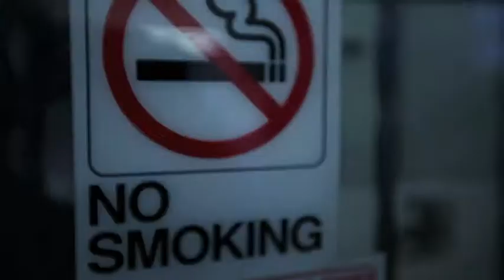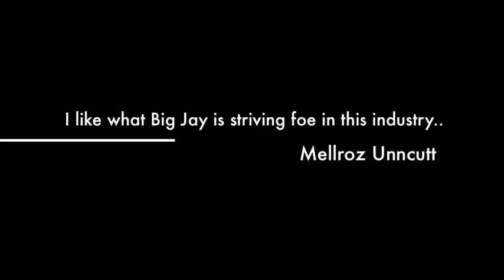BigJays Barbershop..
A brief promo highlighting Jay as he steps out in faith and opens his own Barbershop. It's a family oriented place where all they do is great  work. We ask That you like the FaceBook page and please share the commercial. We need your help at being the best shop in the city..